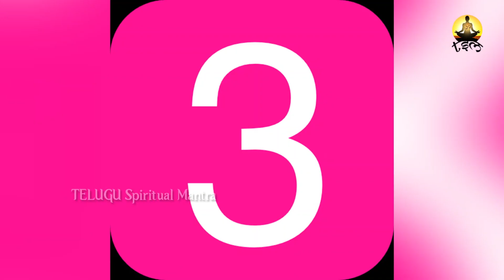2023 ఫిబ్రవరిలో ఈ 5 రాశుల వారికి విపరీతమైన రాజయోగం February 04 rasiphalalu telugu astrology | TSM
WATCH : 2023 ఫిబ్రవరిలో ఈ 5 రాశుల వారికి విపరీతమైన రాజయోగం February 04 rasiphalalu telugu astrology | TSM